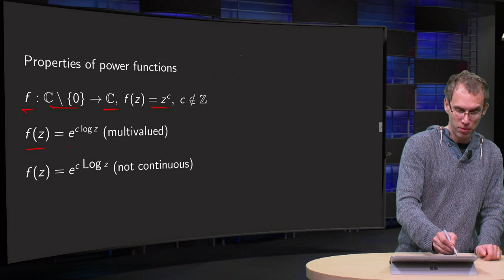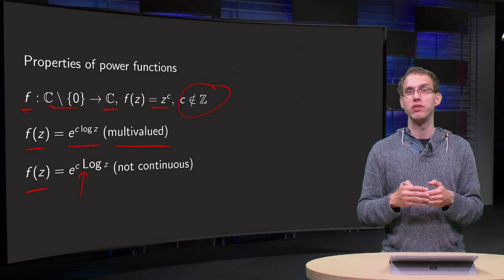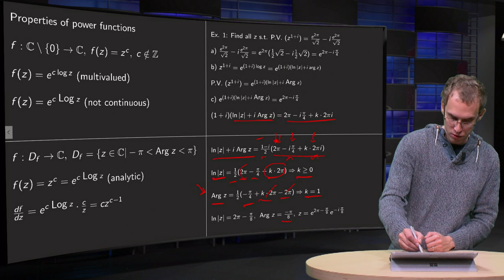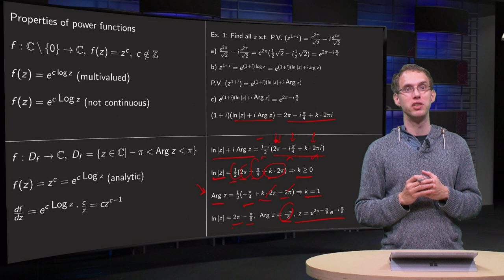Properties of the complex power function